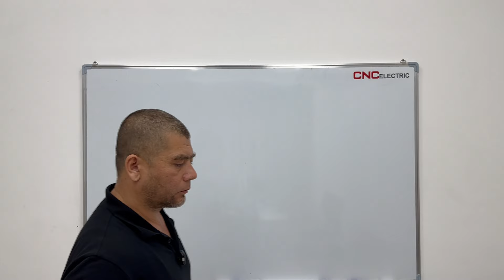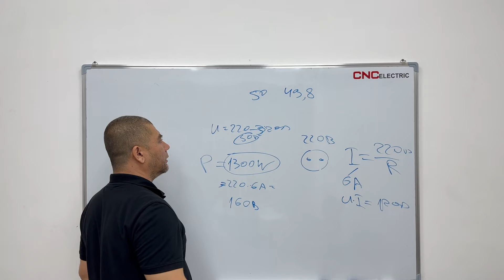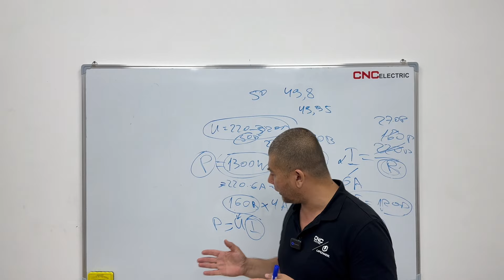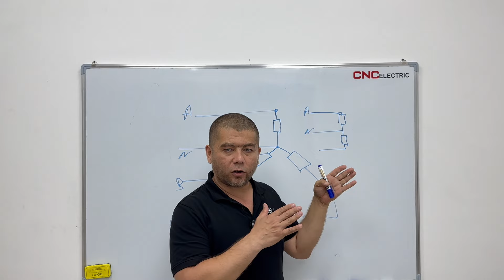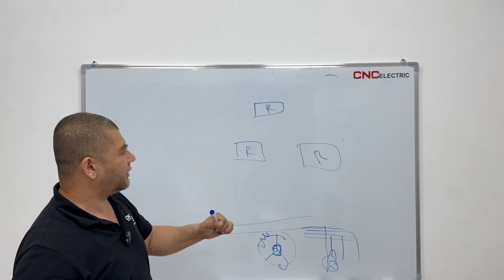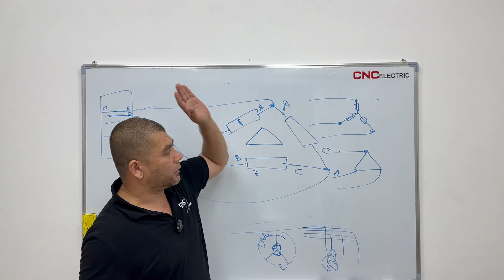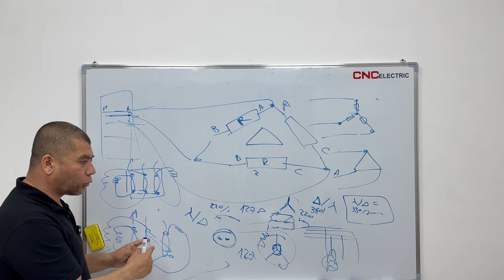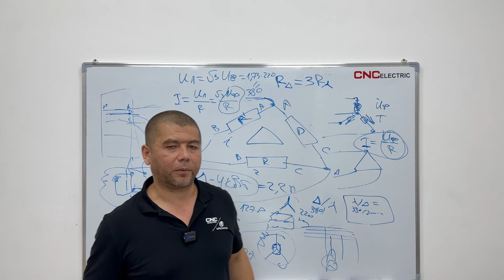90) Elektr uskunalarni ishchi kuchlanishi, yulduz va uchburchak ulanish (2-qism)